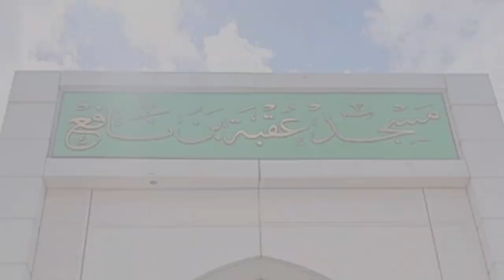افتتاح جامع أم البواقي الكبير اول أيام رمضان الكريم